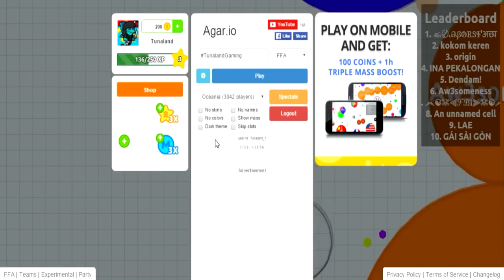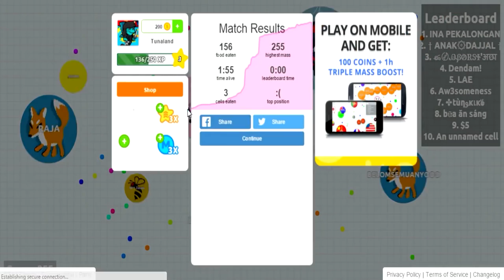Agar io Cant Eat This! Join Team Guild Agario TUNA